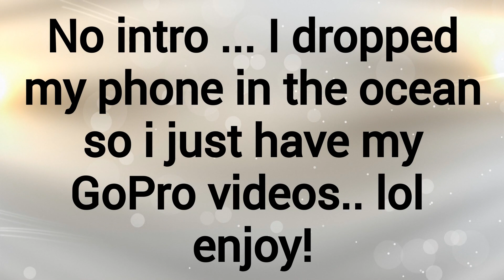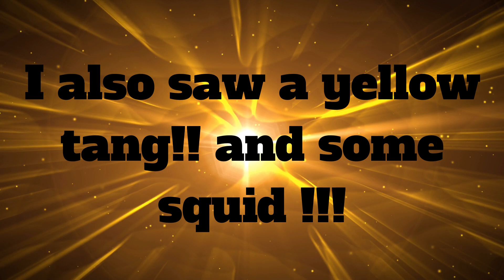I dropped my phone in the ocean !!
well as i was recording video while on a boat i ended up dropping my phone in the ocean.. bye bye phone !!